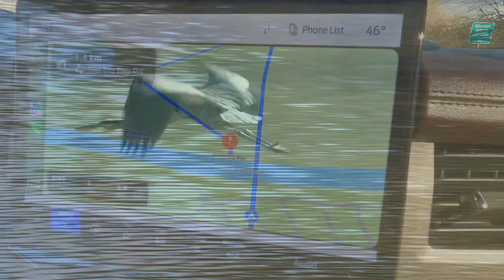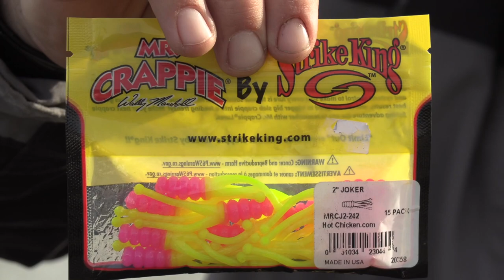RIVER CRAPPIE LIMIT IN 2 HOURS! -New Season Teaser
The debut season of Crappie Machine beaming to over 45 million households across the USA in march '24, 13 NEW episodes from crappie fishing hotspots with some deadly elite crappie anglers and the hottest techniques and baits to catch super slabs including this teaser from Rio Brazos River with Davis Guide Service, fishing with jig poles 12' poles and joker soft plastics for roaming white crappie literally right in front of the boat ramp!

JAMES DAVIS - 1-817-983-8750 to book your trip today!

The CRAPPIE MACHINE is a HD documentary series. It educates, entertains & inspires viewers with high-impact fishing & showcases techniques, presentations on Crappie fishing using fast-paced editing and unique camera angles broadcast across the U.S.A on The Sportsman Channel & World Fishing Network. It is hosted by Karl Kalonka.